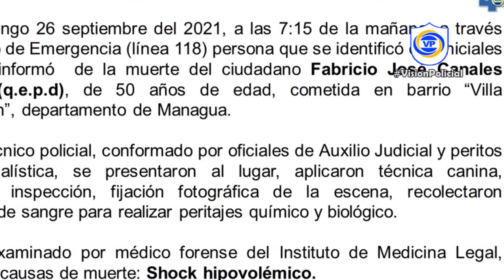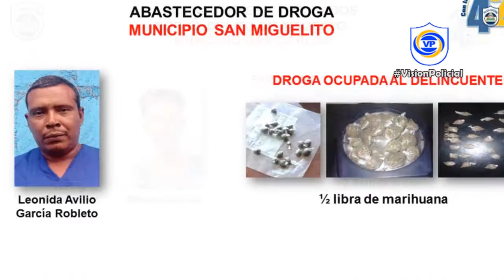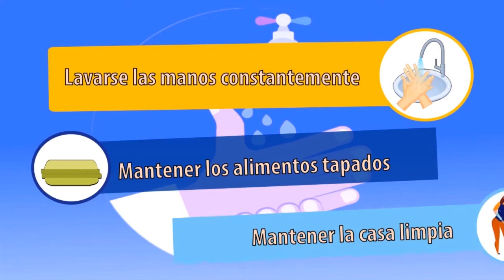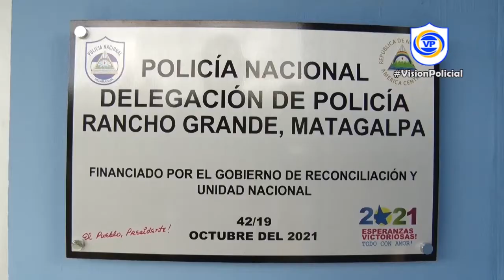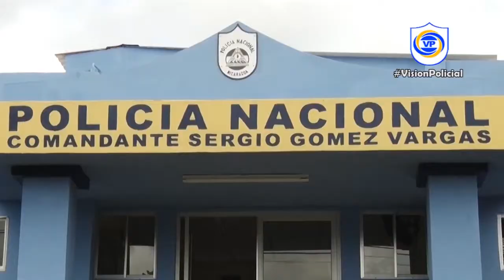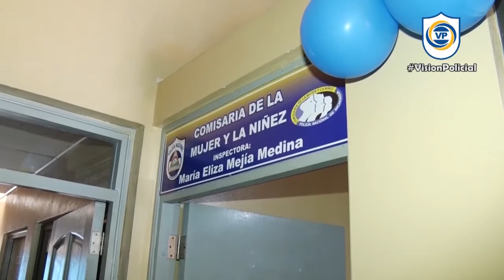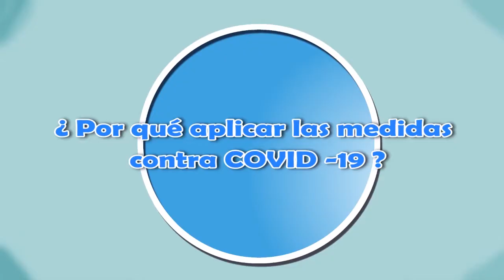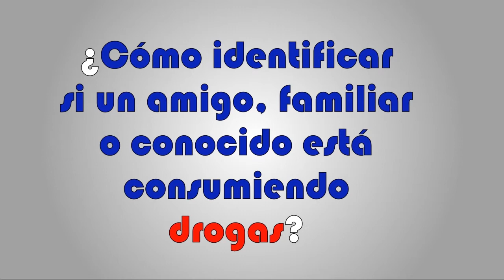Programa TV VP 02-10-2021